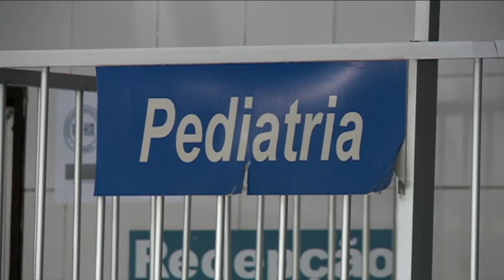CRIANÇA É ATINGIDO POR COICE DE CAVALO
Menino é atingido por coice de cavalo.